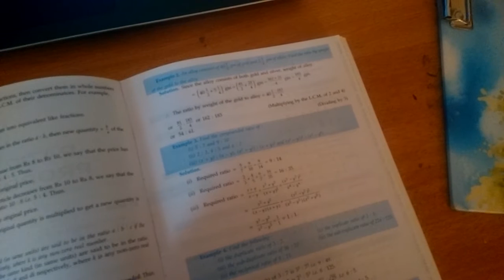Ties - Short Film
In this film, I married visuals and sounds that are not conventionally used together but still suit each other.